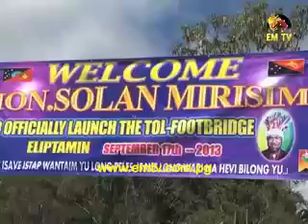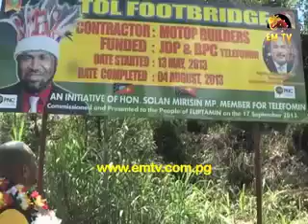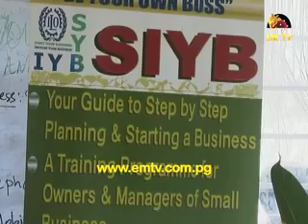Tok Piksa Episode#35 2013